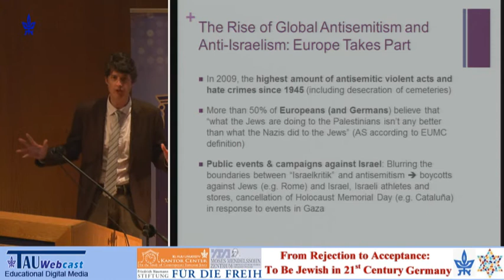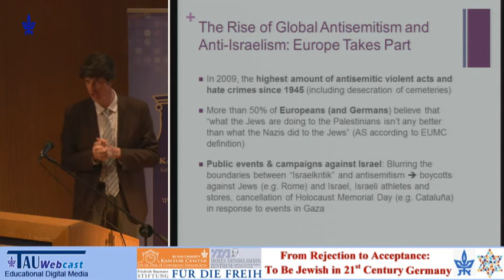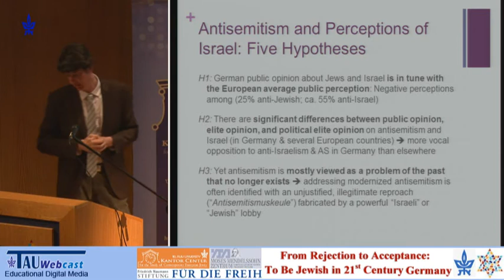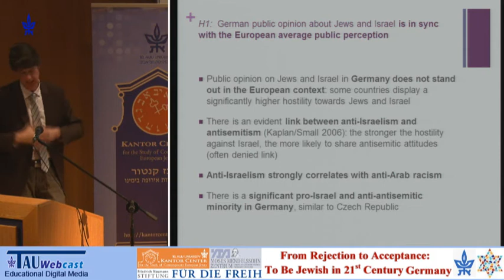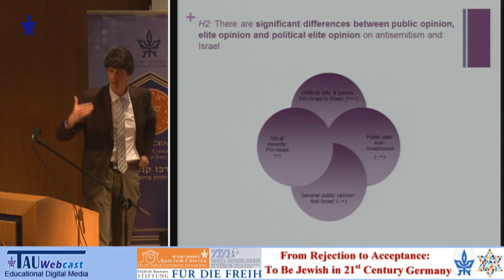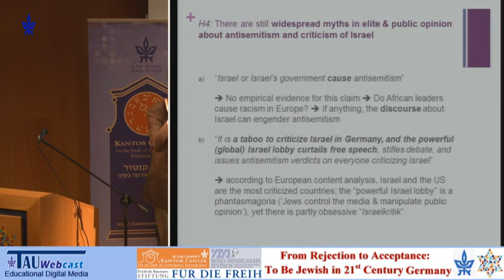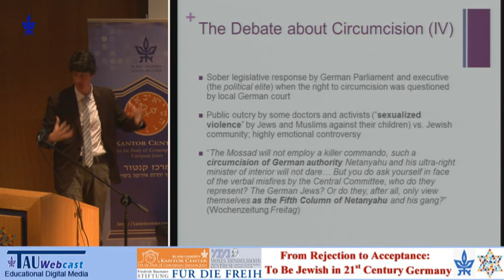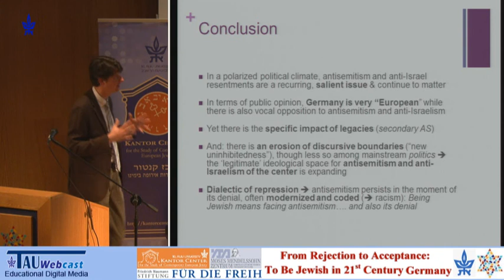Public Opinion on Antisemitism and Israel: The Case of Germany in European Perspective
Lecturer: Prof. Lars Rensmann, John Cabot University, Rome
Chair: Dr. Raphael Vago
Fifth Session: "Antisemitism in German Society Today"
"From Rejection to Acceptance:
To Be Jewish in 21st Century Germany",
A conference that was held by the Kantor Center for the Study of Contemporary European Jewry,
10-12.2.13